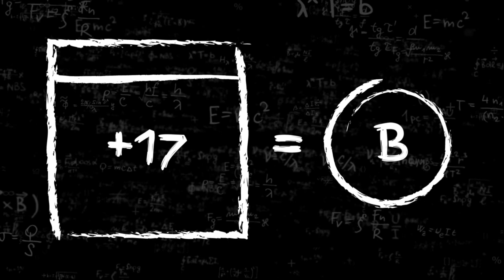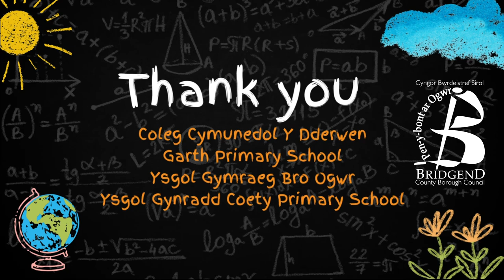Miss School, Miss Out! / Colli Ysgol, Colli Mas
Pupils from across the county borough have come together to discuss the importance of attending school regularly, in a new, short film which has been released by Bridgend County Borough Council to launch its school attendance campaign.

Mae disgyblion ledled y fwrdeistref sirol wedi dod ynghyd i drafod pwysigrwydd mynychu ysgol yn rheolaidd, mewn ffilm fer, newydd, sydd wedi’i chyflwyno gan Gyngor Bwrdeistref Sirol Pen-y-bont ar Ogwr er mwyn cyflwyno ei ymgyrch presenoldeb yn yr ysgol.